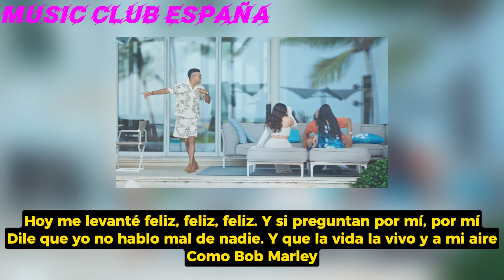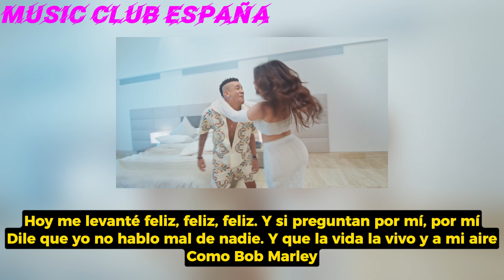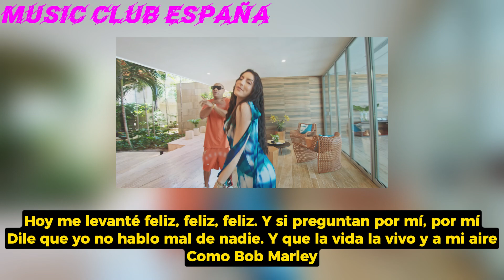Gente de zona - Feliz